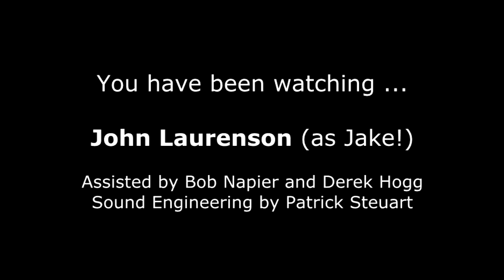Jake the Peg - Crummock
Crummock, a Civil Engineering company, entertain their clients and suppliers that support them through the year with a lighthearted show starring employees and guests.  This 1998 video features John, a Director and shareholder, performing his own version of a timeless masterpiece